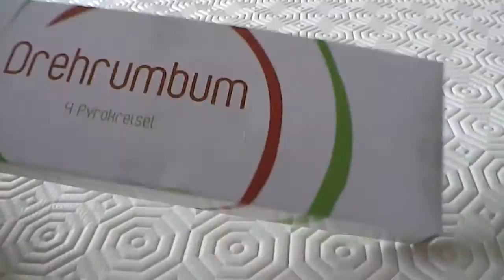Pyro Art - Drehrumbum Test *HD*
Heute gibt es von uns die Drehrumbum von Pyro Art. Die Verarbeitung ist eher mäßig bis schlecht, der Effekt unterscheidet sich kaum von anderen Pyroetten bzw. Kreiseln. Sehr kurze Brenndauer! :(

Viel Spaß!

DerFeuerwerkChannel